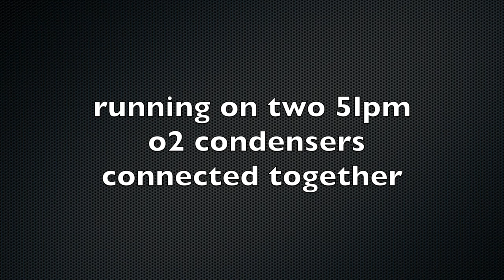GTT Phantom & Mini CC running on o2 condensers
in this video I show how I run my Glass Torch Technologies Phantom and my Mini CC on two 5 lpm oxygen condensers, the advantages and disadvantage of using this system with both torches